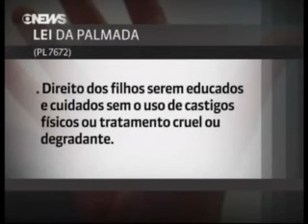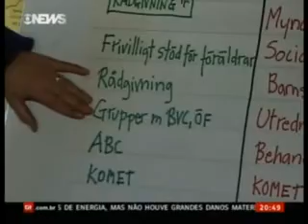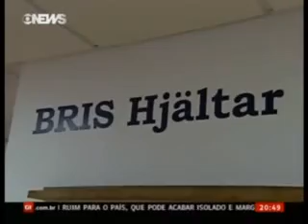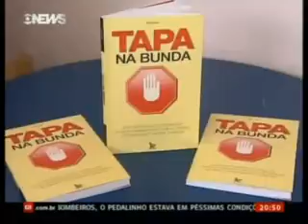Agressões e punições podem prejudicar desenvolvimento das crianças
O excelente Globo News Especial desse domingo (11) abordou um tema importante: a agressão a crianças e adolescentes. O programa tratou sobre o projeto de lei 7672/10, que garante a crianças e adolescentes o direito de serem educados e cuidados sem o uso da violência. Também mostrou o exemplo da Suécia, país que proíbe esta prática há 32 anos.
Fique antenado! Informes-e!